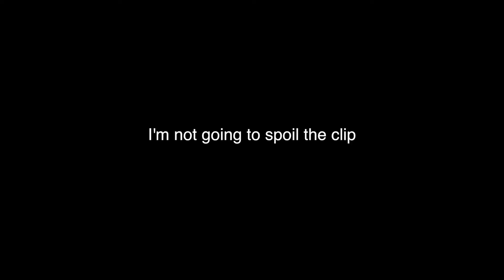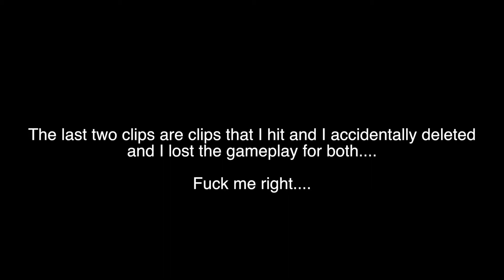Week #2 - Chokes and Moments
Hope you guys enjoy on what I do in a week whenever I do not edit. Right now I have a lot of free time since my Passport device decided to screw up.